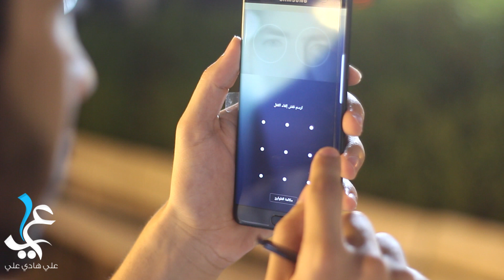فتح صندوق ومراجعة جهاز Samsung Galaxy Note 7 من بغداد